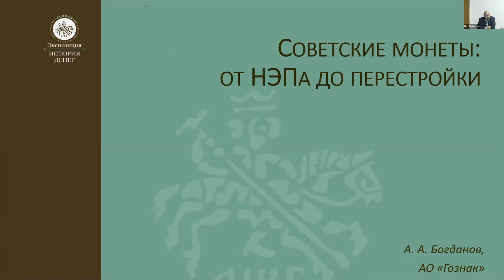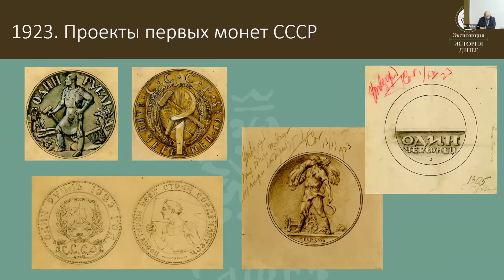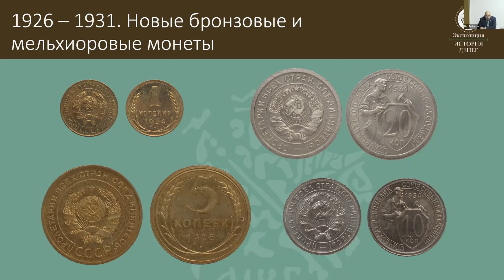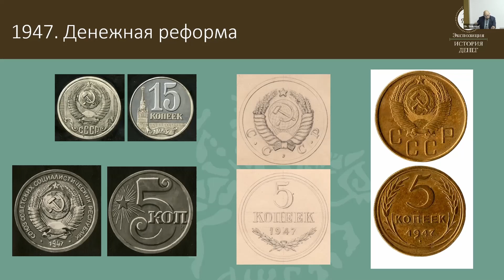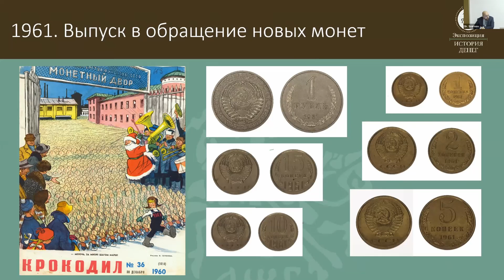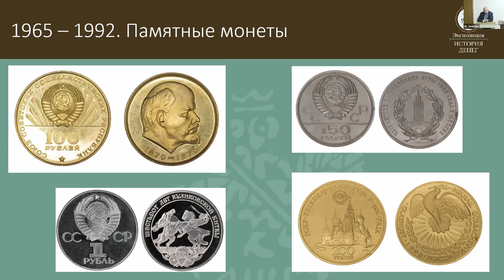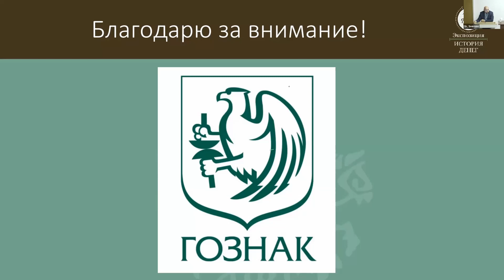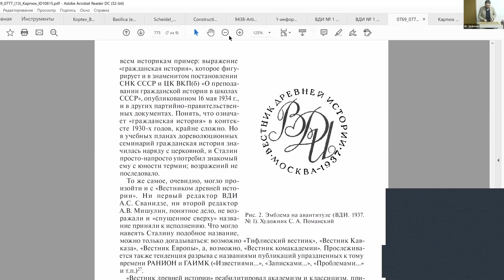А.А. Богданов "Советские монеты: от НЭПа до перестройки"